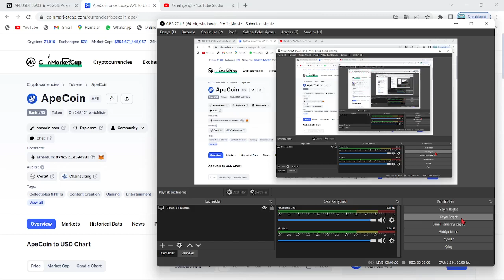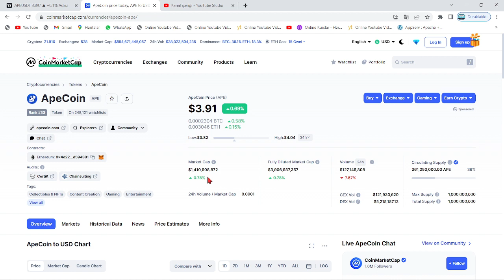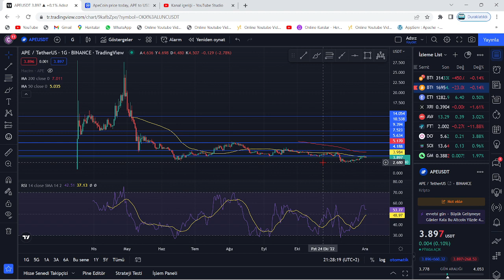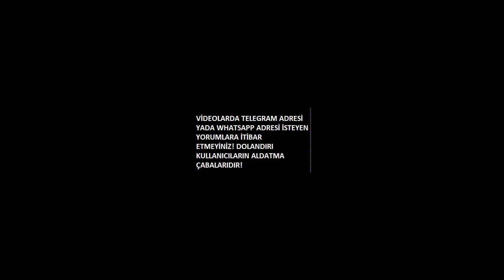"APE COİN EKİBİ, LUNC GİBİ YAPTI VE SIFIRI ÇEKECEK!"🚨"APE, İFLAS ETME EŞİĞİNDE"🚨ABD AMBARGOSU GELDİ🚨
Bu videomuzda kripto borsalarında oldukça popüler bir coin olan APE coin'i inceledik. Ape coin'in destek ve direnç noktalarını belirterek kısa, orta ve uzun vade hedeflerinden söz ettik. Ape alım ve satım noktalarını belirleyerek, hangi noktadan almalıyız? Gibi sorulara yanıt olmaya çalıştık. Ape, uzun vadede yakaladığı popülerite ve beklenen hacimle Binance'ın da olumlu yaptırımlarıyla 2022'de çok büyük yükselişler yapabilir. Ape anlık 16.8$ seviyelerinde ve Ethereum ve web3 farkıyla 80$ seviyelerine kadar 2022'de yükselebilir. Ape son gelişmelerle birlikte Mana coin'i geçerek piyasa değeri bakımından en yüksek metaverse projesi oldu. Bu videoda yatırım tavsiyesi verilmemiştir.